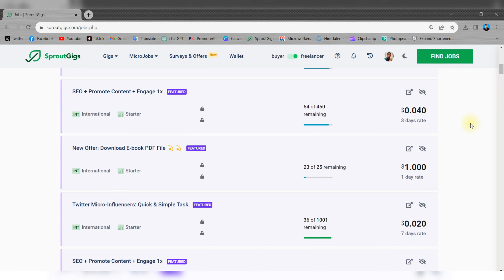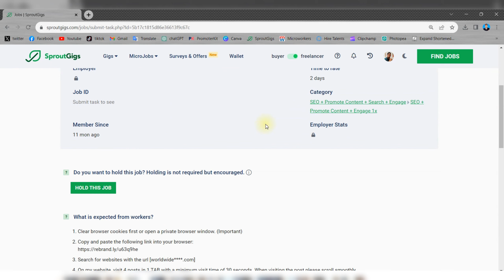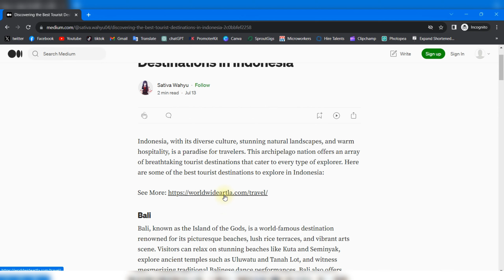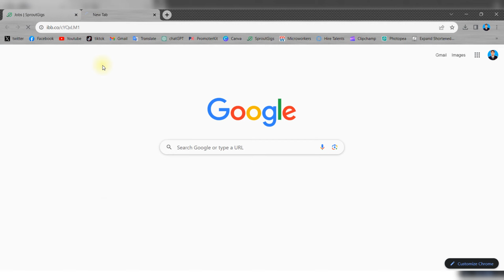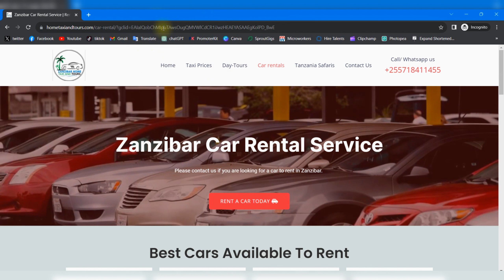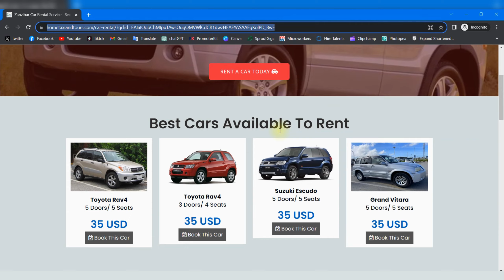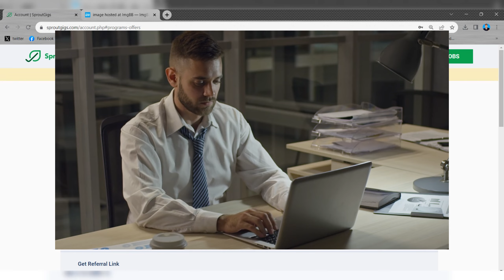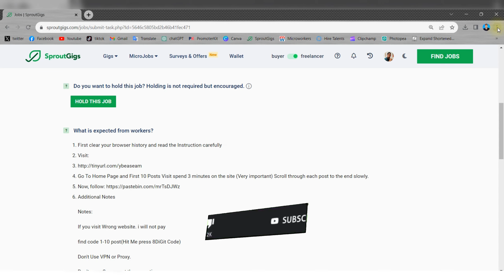How to Complete SproutGigs Task | Make💲Fast and Easy | SEO কাজের ট্রিকস এবং টিপস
এটি ওয়েবসাইট এর লিংক, অবশ্যই এই লিংক থেকে আপনারা একাউন্ট তৈরী করবেন, তাহলে আপনারা আমার সাথে কাজ করতে পারবেন।

আজকের এই ভিডিওতে দেখানো হয়েছে কিভাবে  SEO + Promote content + Engage 1x  কাজ গুলো করবেন এবং কি পরিমান টাকা আপনি ইনকাম করতে পারবেন এই কাজ করে তার একটি হিসেবে তথ্য আপনাদের সামনে আমি উপস্থাপন করার চেষ্টা করেছি।
আপনাদের যে কোন প্রকার তথ্য জানার থাকলে বা আপনার কোন প্রশ্ন থাকলে তা আমাকে জিজ্ঞেস করতে পারেন, আমি সকলের প্রশ্নের উত্তর দিয়ে থাকি।
আমার সকল প্রকার সোশ্যাল মিডিয়া লিংক দেয়া নিচে দেয়া থাকলো, আপনারা চাইলে সেখানে আমার সাথে যুক্ত হতে পারেন।

Please note that the content used in this video is transformative and used for illustrative purposes only.

PuloKito TV

Cover Topic -
sproutgigs,
microworkers,
picoworkers,
sproutgigs human verification,
sproutgigs how to work,
sproutgigs tutorial 2023,
sproutgigs funciona,
sproutgigs earn money,
micro jobs website,
sproutgigs seo + promote content + engage 1x,
seo + promote content + engage 1x,
how to complete seo task in sproutgigs,
promote content + engage 1x,